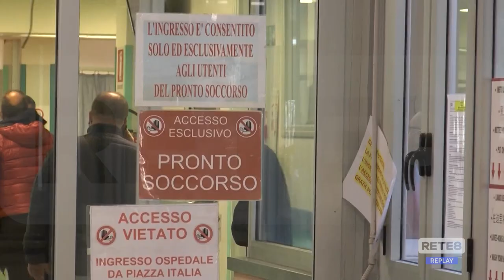Sanità - In agosto… "vietato ammalarsi"